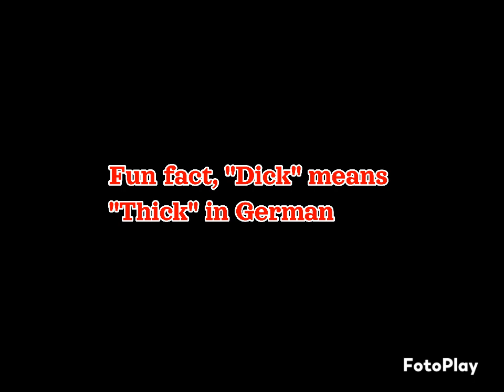Hallo Aus Berlin - Rolli und Rita but Out of Context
Here is the complications of Rolli and Rita having out of context